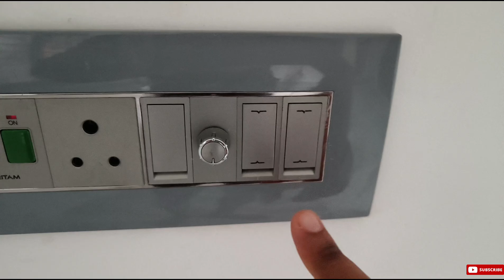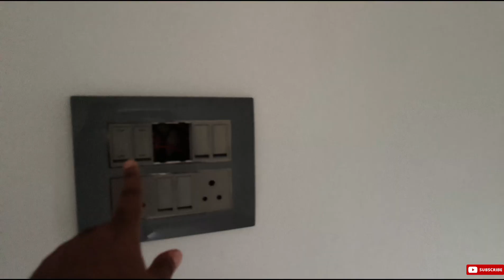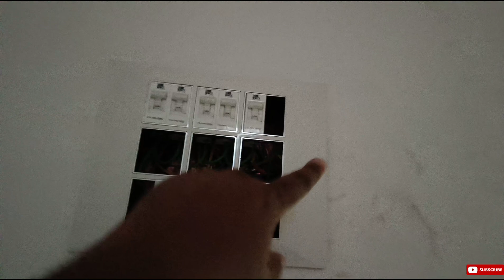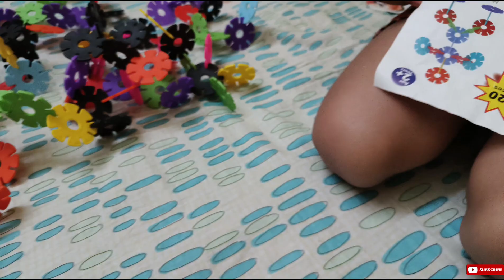Electric Er Kaaj Sesh Holo | New Home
Why didn't I know about these miracles sooner! 99 breakthrough techniques from
Shraddha Kapoor shocks everyone withher accents; nails American, Russian,English & French!
OMG!
Kar Sakte Hai? Pata Nahi Tha?
extension box
bijli ka board
bijli board
bijli board ka connection kaise kare
board connection
electrical wiring
how to do wiring for home
learn electrical work
switch connection
Fitting electric board
New home
how to make in electric board
Journey Of Us
journeyofus